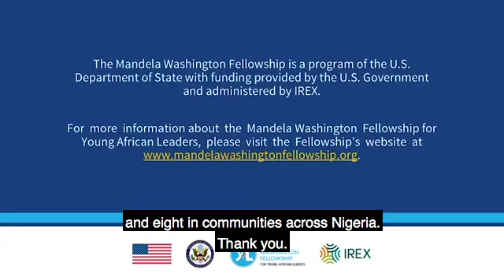TGF Founder, Ijeoma Idika-Chima, named 2020 Alumni Ambassador of the Mandela Washington Fellowship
Ijeoma Idika-Chima is a 2014 Alumna of the Mandela Washigton Fellowship Program, she speaks about her works and impact as a 2020 Alumni Ambassador. The Mandela Washington Fellowship is a Flagship Program of the U.S Government and White House in recognition of young African Leaders.